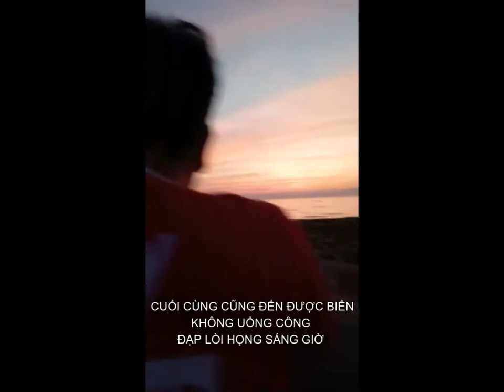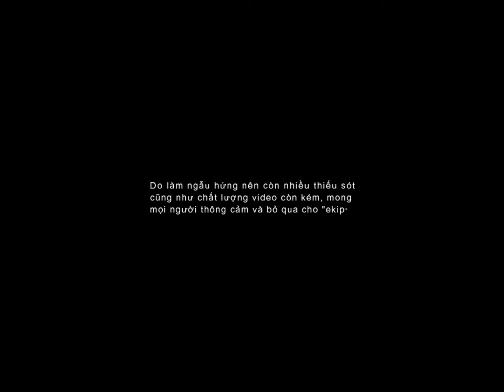WELCOME NEW DAY - TỔ 18 VLOG